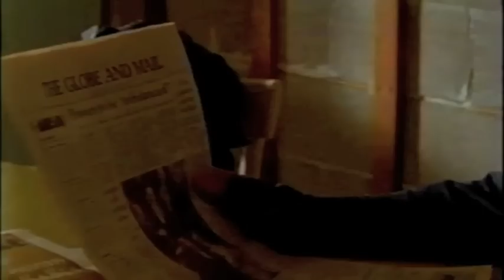"Make It Up As You Go" Hemingway Corner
Hemingway Corner video for "Make It Up As You Go" recorded in Halifax, Nova Scotia.